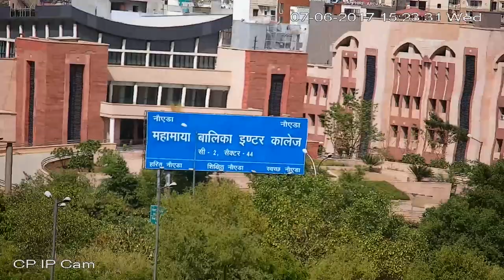CPPLUS PTZ DEMO VIDEO 2MP WITH 35X OPTICAL ZOOM